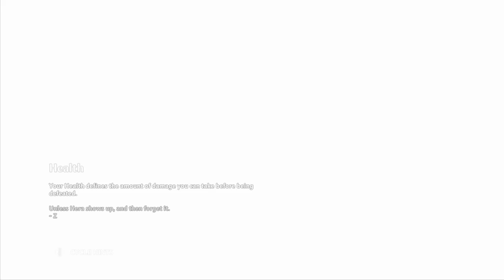Immortals, Fenix Rising, Xbox One, Part 1, All Achievements